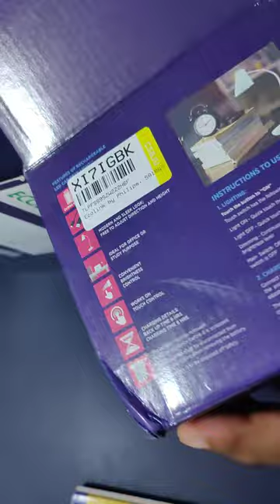EcoLink Polycarbonate Desk Lamp ( Sea Green, Standard , 581868), Pack of 1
Product information
Technical Details
Style ‎Contemporary
Brand ‎EcoLink
Colour ‎Sea Green
Product Dimensions ‎35D x 47W x 440H Millimeters
Special Feature ‎Cordless
Light Source Type ‎LED
Material ‎Polycarbonate
Lamp Type ‎Light Emitting Diode
Recommended Uses For Product ‎Indoor
Power Source ‎Battery Powered
Switch Type ‎Touch
What is in the box? ‎1 Desk Light and 1 Micro-USB Cable
Is Waterproof ‎False
Mounting Type ‎Tabletop
Lighting Method ‎Adjustable
Weight ‎255 Grams
Is Assembly Required ‎No
Pattern ‎CAP
Specific Uses For Product ‎Study and Business
Installation Type ‎Countertop
Net Quantity ‎1 Count
Color ‎Sea Green
Shipping Weight ‎0.36 Kilograms
Item Model Number ‎581868
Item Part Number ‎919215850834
Primary material ‎Polycarbonate
Capacity ‎Standard
Manufacturer ‎Signify Innovations India Limited
Country of Origin ‎India
Additional Information
ASIN B08SMG2SKC
4.4 out of 5 stars
#118 in Desk Lights
#297 in Lamps, Bases & Shades
Packer Signify Innovations India Limited
Generic Name : Desk Lamp